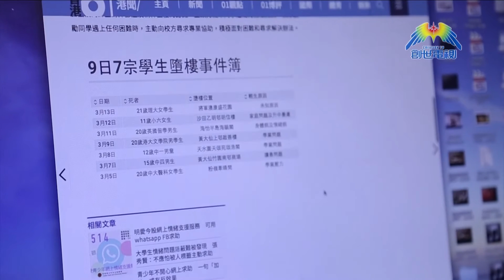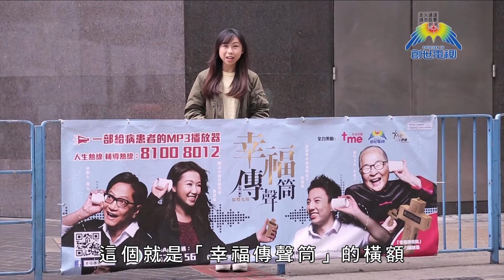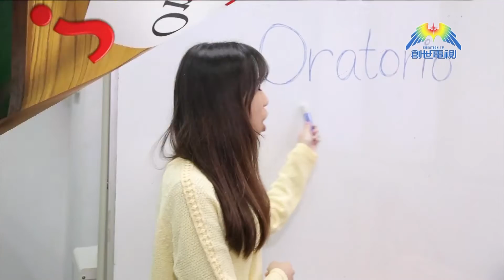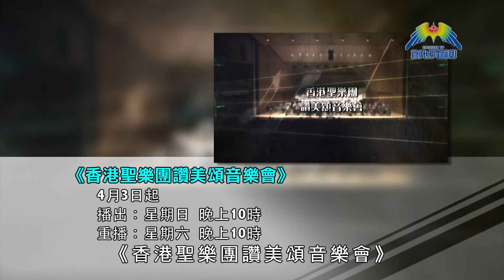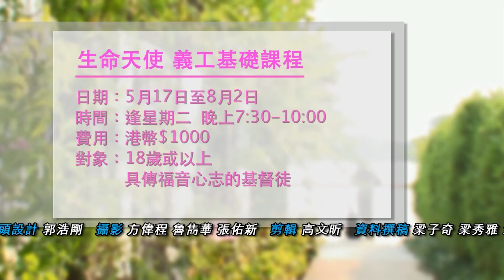第288集 創世情報站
288集內容:
~ 《為香港青少年守望祈禱會》花絮
~ 《天堂奇癒記》公開佈道場
~ 《香港聖樂團讚美頌音樂會》幕後花絮

播出：星期三 晚上 11:25
重播：星期四 晚上 7:25